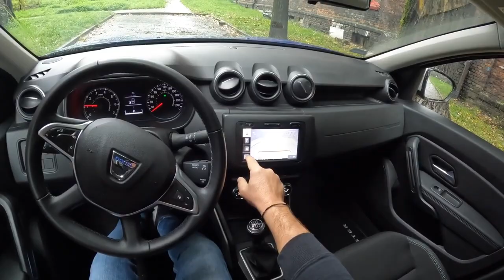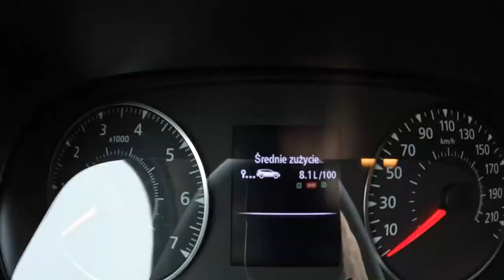Dacia Duster 2021 1.0 TCE 100HP POV Test Drive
Engine: 1.0L Petrol (Gasolina) 3-cylinders
Displacement (cc): 999
Power: 74 kW/100 hp
Torque: 170 Nm
Transmission: 6-speed manual
Traction: FWD ( Front-Wheel Drive )

Acceleration (0–100 km/h): 13,8 s.

Fuel Tank Capacity: 50L
Total Range: 714 km
Weight: 1331 Kg
Cargo Space: 445 Liter
Model: 2021